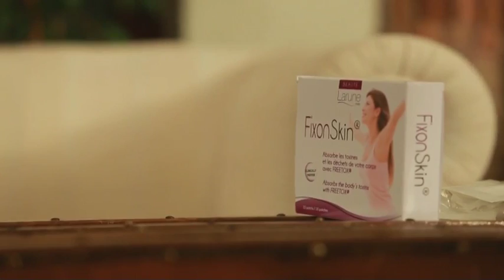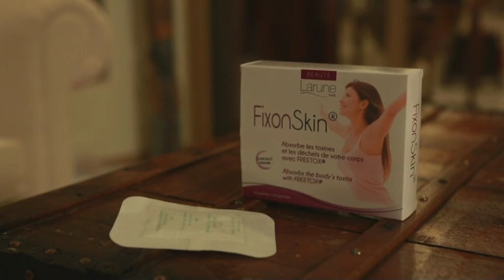Plastry oczyszczające FIX on SKIN Larune Paris